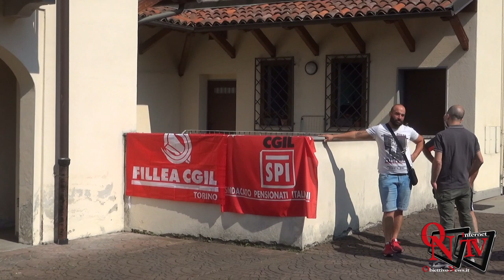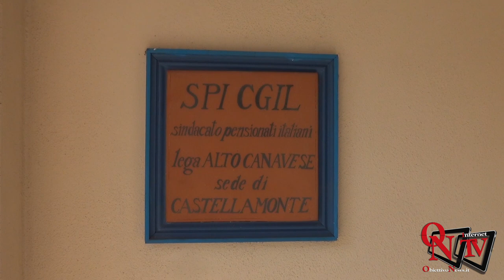CASTELLAMONTE – Inaugurato lo Sportello Edilizio della Cgil